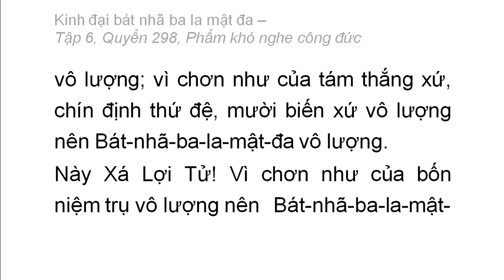Quyển 298: Kinh đại bát nhã ba la mật đa - Phẩm khó nghe công đức (rất hay) (298/600) (10)